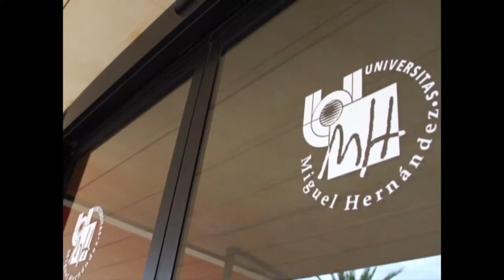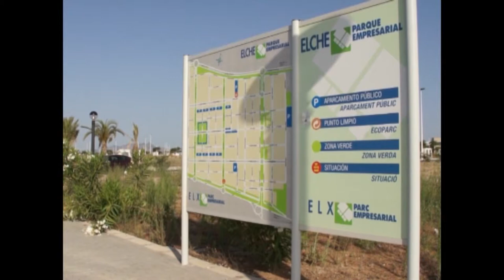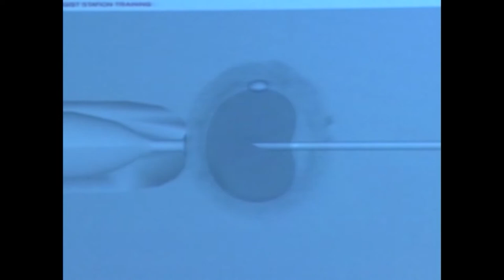Grupo "Sistemas Web de Soporte a las Decisiones"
"Sistemas Web de Soporte a las Decisiones" (WEBDECISION), es un grupo de investigación consolidado de la Universidad Miguel Hernández de Elche, adscrito al Instituto Universitario "Centro de Investigación Operativa". Fue creado en el año 2007 por los investigadores Fernando Borrás, José Vicente Segura y Federico Botella, siendo este último el director del grupo actualmente.

A finales del 2008, el grupo WEBDECISION crea el proyecto EmbryoTraining en colaboración con la Unidad de Reproducción Asistida de la Clínica Vistahermosa de Alicante.

EmbryoTraining se convirtió en el primer y único simulador de microinyección intracitoplásmica de espermatozoides a nivel mundial. Este simulador permite un correcto entrenamiento de embriólogos, reproduciendo el entorno de trabajo de un laboratorio de embriología mediante una consola de controladores.